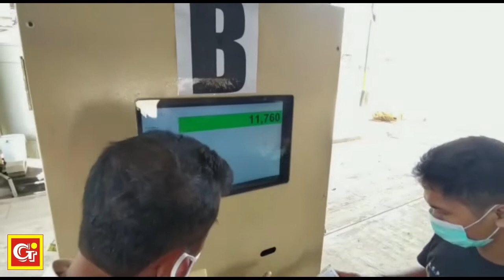Timbangan Truk 100 Ton Dengan Fitur Tiket Otomatis di PT. Keramik Diamond, Gresik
Timbangan truk Gewinn dengan kapasitas 100 ton x 20 kg dan ukuran 18m x 3.4m yang dimiliki oleh PT. Keramik Diamond, Gresik. Timbangan truk ini menggunakan tiket scan otomatis.

Kontak Jembatan Timbang Gewinn:
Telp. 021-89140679